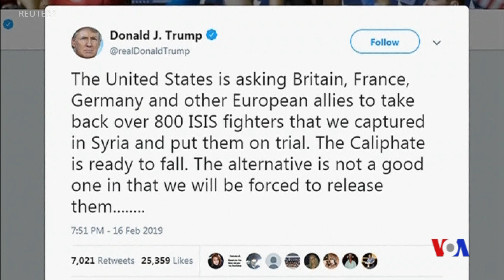特朗普發推文稱伊斯蘭國組織哈里發將倒台 (粵語)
特朗普總統在推文中說，伊斯蘭國自封的哈利法“即將倒台”，但他威脅說，如果華盛頓的盟友拒絕接他們回去，他將讓數百個恐怖組織的戰鬥人員回到他們的原籍國作亂。特朗普週六晚間從他位於佛羅里達州的海湖莊園發出了這兩條推文。